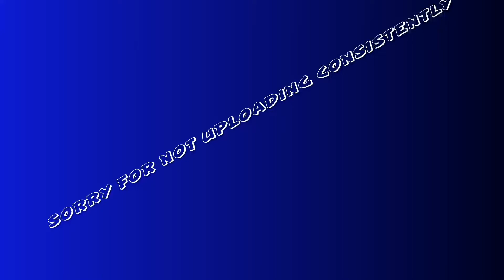Is fortnite to easy or is it just me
Botifyed?
I play claw